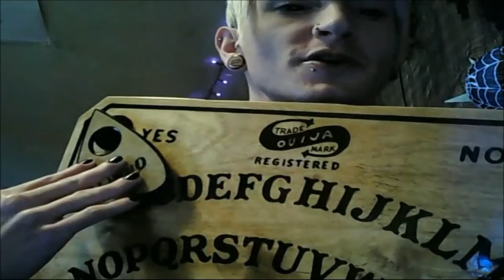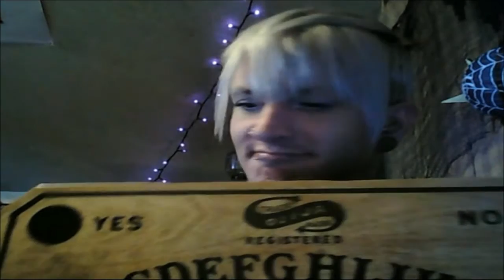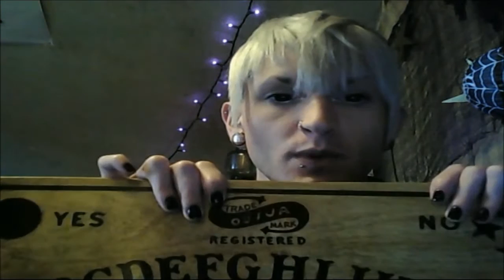" Ouijastitions " Part 1